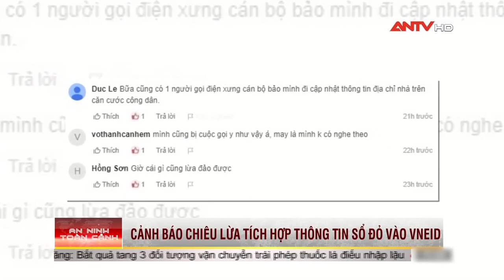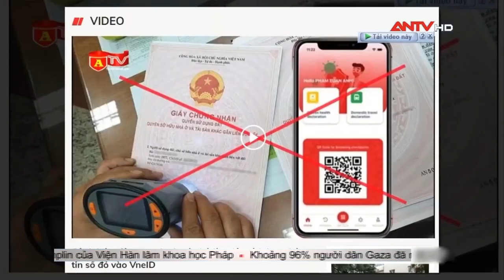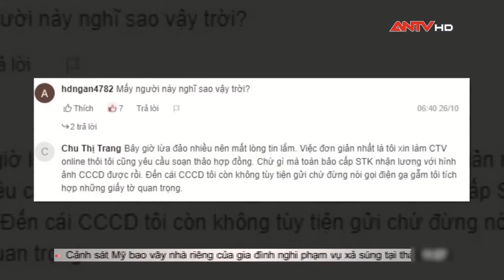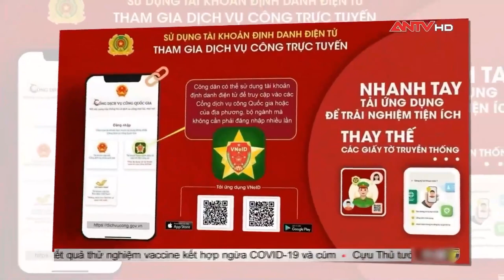CẢNH BÁO: Lừa đảo tích hợp thông tin sổ đỏ vào ứng dụng VNeID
Khuyến cáo người dân, tổ chức đề cao cảnh giác khi nhận các cuộc gọi điện thoại tự xưng là cán bộ của đơn vị để thông báo, yêu cầu bổ sung, cung cấp thông tin cá nhân qua điện thoại hoặc yêu cầu đóng các khoản phí, lệ phí...
Video Truyền hình An ninh Nhân dân - ANTV